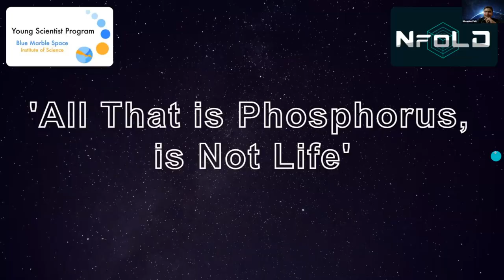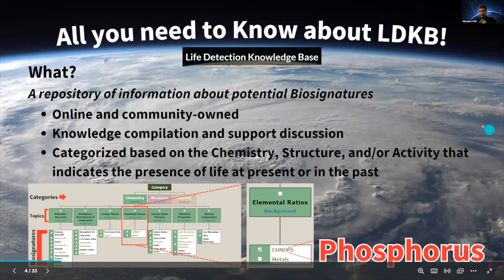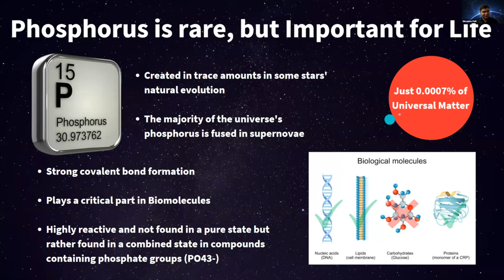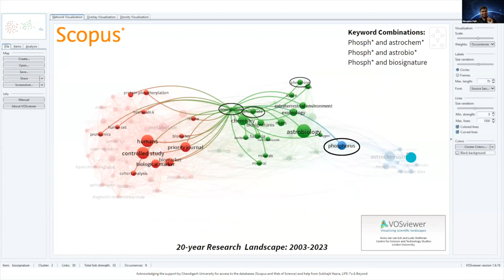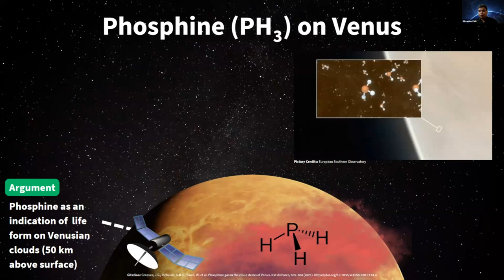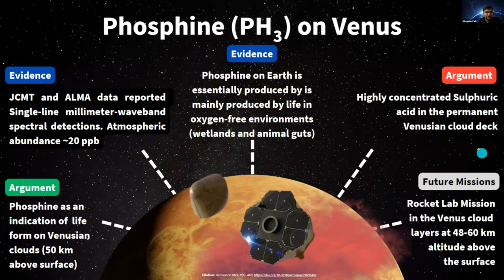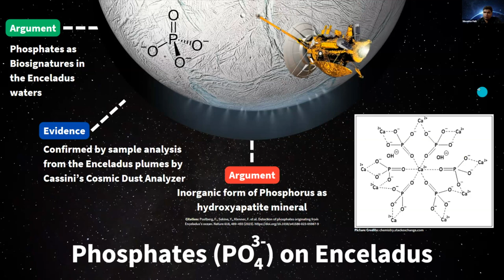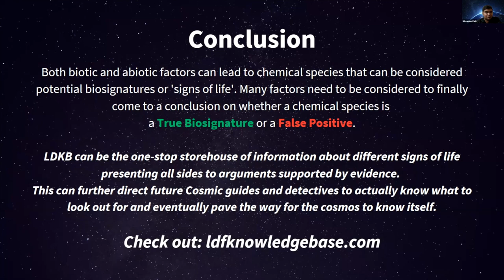YSP BlueSciCon 2023 — Sibsankar Palit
All That is Phosphorus is Not Life